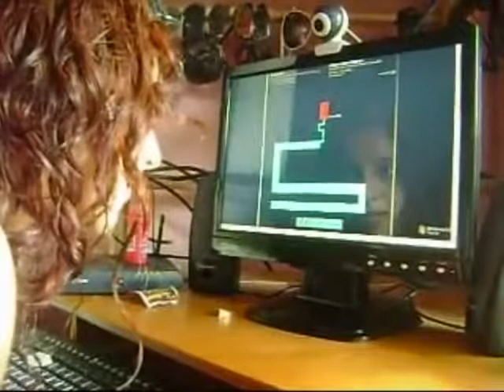Broma de terror